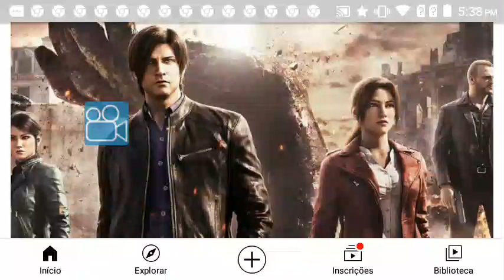20 de maio de 2021